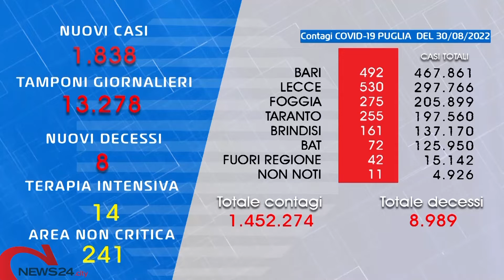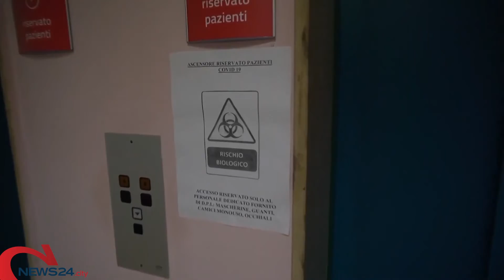PUGLIA | Emergenza Covid, risalgono i contagi giornalieri: oggi 1.838 nuovi casi e altri 8 morti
8 le vittime